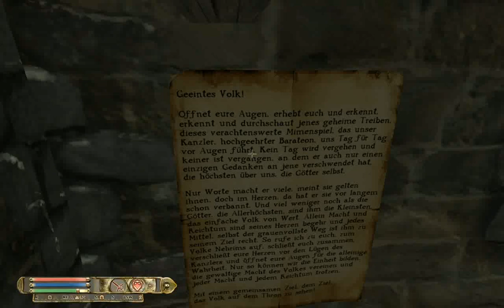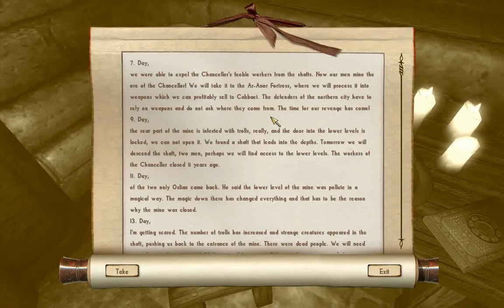Let's Play Nehrim 47 - Mines of Magic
Yay I'm back with a brand new track, only I'm so sick I'll yak. And stuff happens as we go deep into the mind of the mine. It has bandits, fools, trolls, and possibly the batman.